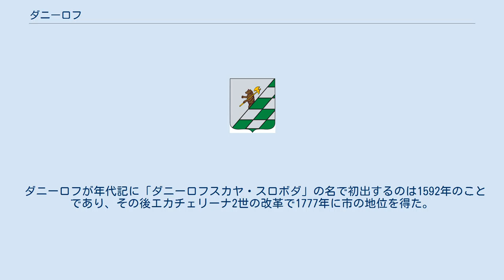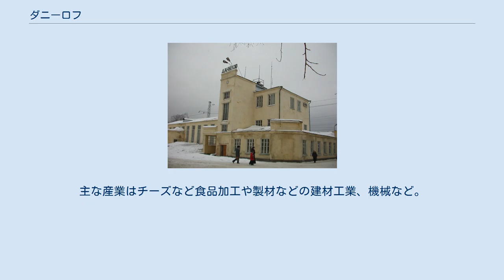ダニーロフ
ダニーロフの紋章 ダニーロフ駅(ru) ダニーロフ（ダニロフ、ロシア語: Дани́лов, Danilov）はロシアのヤロスラヴリ州にある都市。
ペレンダ川に沿い、州内を東西に貫くヴォルガ川よりも北、ルイビンスク人造湖よりも東にあり、モスクワからは北東へ350km、州都ヤロスラヴリからは北東へ69km、隣のコストロマ州都コストロマからは北西へ約70km。
 鉄道幹線上の大きな駅（ダニーロフ駅(ru)）があり、鉄道の町として重要である。
ここで南のヤロスラヴリ・モスクワ方面、北のヴォログダ・アルハンゲリスク方面、東のブイ・キーロフ・シベリア鉄道方面など、ロシアの主要都市へ向かう鉄道が分かれている。
また直流電化区間と交流電化区間の境目でもあり、電気機関車の入れ替えなどが頻繁に行われている。
この鉄道駅は1872年に開業し1962年に電化されている。
 ダニーロフが年代記に「ダニーロフスカヤ・スロボダ」の名で初出するのは1592年のことであり、その後エカチェリーナ2世の改革で1777年に市の地位を得た。
主な産業はチーズなど食品加工や製材などの建材工業、機械など。